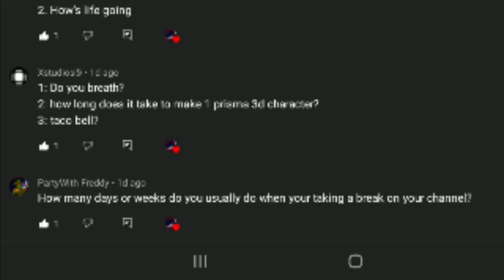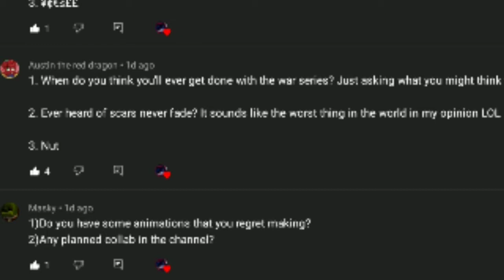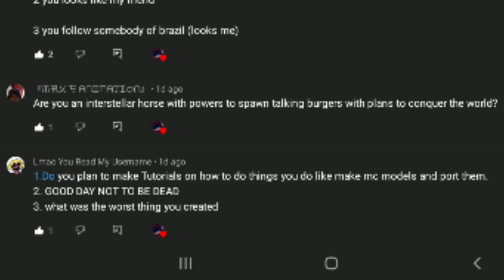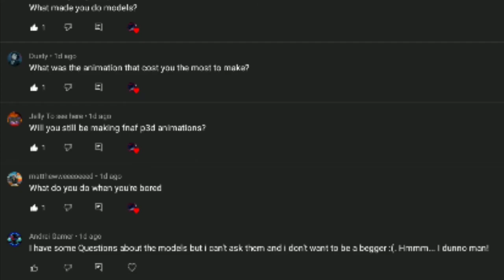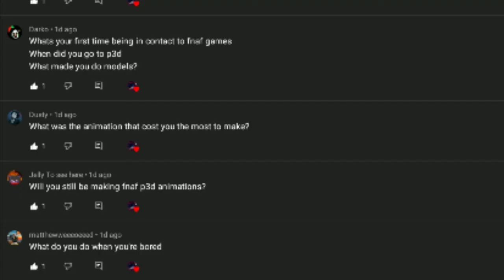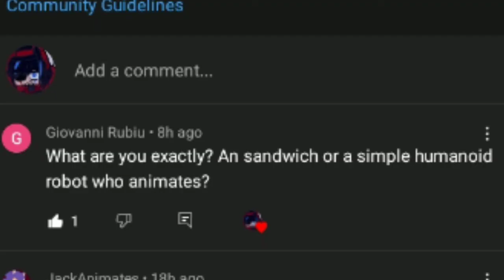QnA #6 Is here